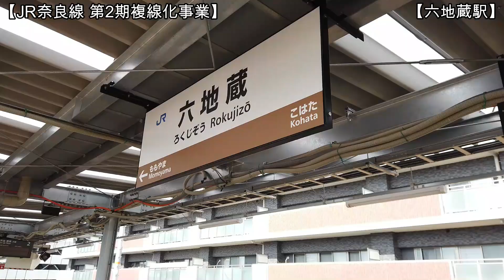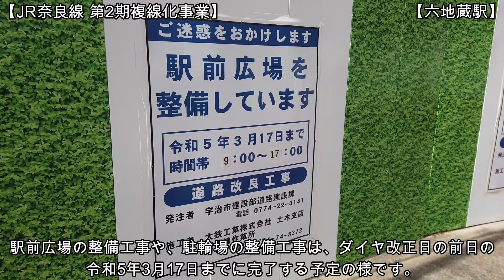【複線化】No1046 線路切替直前の光景を撮影しました！ 宇治駅からJR藤森駅まで乗車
令和5年2月25日深夜から行われる線路切替工事直前のJR奈良線の光景を宇治駅からJR藤森駅まで撮影しました。詳しいナレーションやテロップ付きで分かりやすい動画になっています。どうぞご覧ください。（令和5年2月25日撮影）

【関連動画】（令和5年1月26日撮影）
　No1017 いよいよクライマックスを迎えます！ JR奈良線 六地蔵駅の新駅舎建設工事 宇治駅⇒JR藤森駅まで乗車

【関連動画】（令和4年12月29日撮影）
　No989 令和5年3月に開業します！ JR奈良線 六地蔵駅の新駅舎と宇治駅からJR藤森駅までの前面展開

【関連動画】（令和4年12月21日撮影）
　No980 新しい宇治川橋梁を渡りました！JR奈良線 第2複線化工事 線路切替工事後の光景

【関連動画】
　No979 工事の直前の光景を車内から撮影！JR奈良線 第2複線化工事 線路切替工事前の光景（令和4年12月17日撮影）
　No978 貴重な工事の直前の光景を撮影！JR奈良線 第2複線化工事 線路切替工事前の光景（令和4年12月17日撮影）
　No977 線路切替工事の取材をしました！JR奈良線 第2複線化工事 線路切替工事の光景（令和4年12月17日撮影）

【関連動画】（令和4年12月8日撮影）
　No968 クライマックス直前の光景！JR奈良線 第2期複線化工事の光景

【関連動画】（令和4年5月22日撮影）
　No772 夜を撤しての大工事！ JR奈良線 第2期複線化工事 線路切換工事の光景

【JR奈良線の概要】
JR奈良線は、京都府木津川市の木津駅から京都府京都市下京区の京都駅に至るJR西日本の鉄道路線です。路線距離は、34.7㎞、軌道は1,067㎜、起終点含む駅数は19駅です。現在複線化第2期の工事が行われています。JR奈良線は国鉄末期の1984年10月1日に電化されるまで気動車による単線での運行で、電化後も1988年3月12日までは105系電車の2両編成の運用が多かったです。並行する京阪宇治線や近鉄京都線に対して劣勢を強いられてきた歴史を有します。しかし複線化やみやこ路快速の導入など反撃攻勢をかけています。

【JR奈良線第2期複線化事業の概要】JR西日本 Webサイトより
奈良線はこれまで1期複線化（京都～JR藤森、宇治～新田間）や新駅設置などの輸送改善により着実にご利用が増加してきましたが、単線区間の介在による定時性の確保などの課題も残されています。2期複線化事業では、沿線自治体のご協力を得ながら、「JR藤森～宇治」、「新田～城陽」、「山城多賀～玉水」の計14.0キロメートルの複線化を行います。今回の複線化で、ご利用者の多い「京都～城陽」間は全て複線となり、奈良線の更なる利便性向上、安全・安定輸送を実現できるものと考えています。また、複線化事業にあわせて、駅ホームの安全性向上などを目的とした京都駅と六地蔵駅の駅改良や玉水駅の橋上化、山城多賀駅のバリアフリー化、踏切保安度向上のための3次元レーザーレーダ式障害物検知装置、踏切警報時間制御装置（通称:賢い踏切）の整備など、線区全体で安全性を高める取り組みを行っています。複線化事業は、2023年春の開業を予定しています。